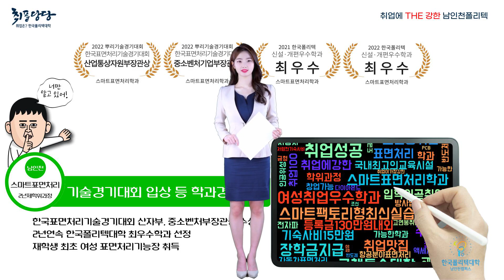표면처리분야 국내 유일 학위과정 남인천폴리텍 표면처리학과 정시 모집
취업에 THE 강한 남인천폴리텍 스마트표면처리학과 정시모집
전국유일의 표면처리분야 학위과정
전국최고의 스마트팩토리형 러닝팩토리 자동화실습장 구축
100% 취업성공학과
당신을 모십니다.
남인천폴리텍 2년제 학위과정 스마트표면처리학과